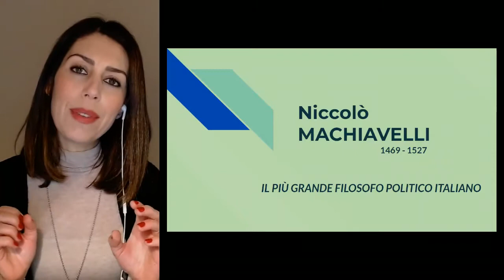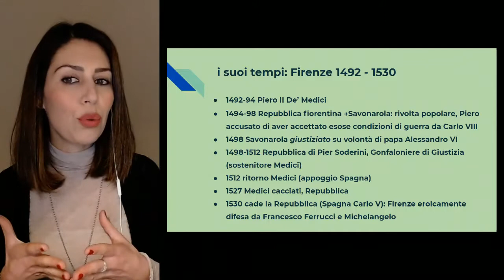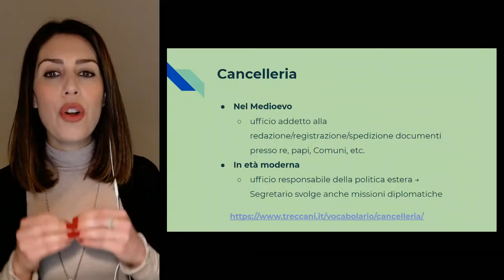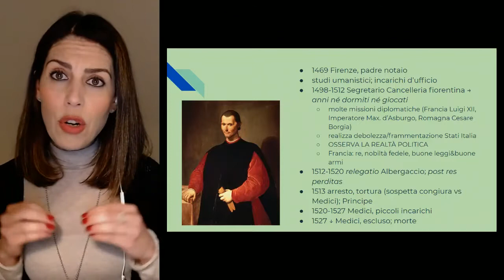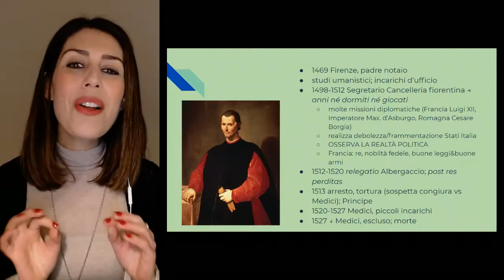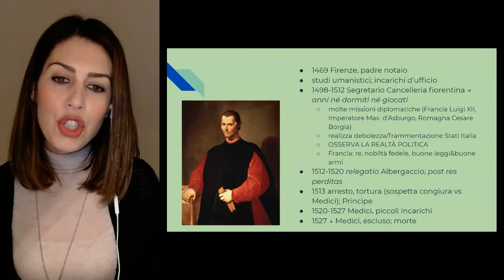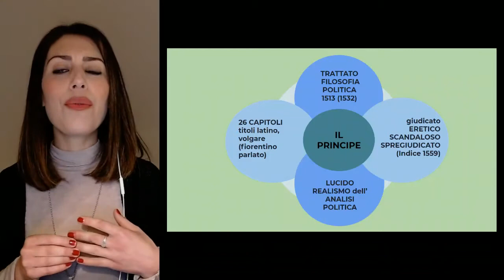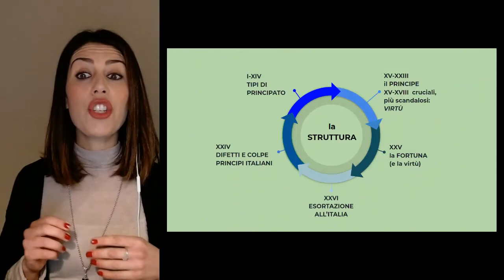Machiavelli: biografia, Principe prima parte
Machiavelli: storia di Firenze 1500, biografia, Principe struttura